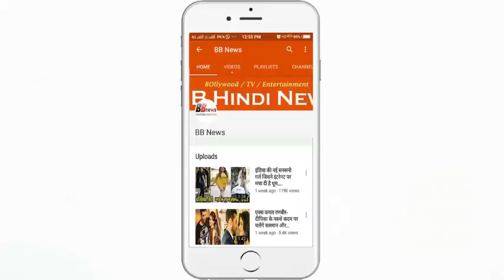200 लड़कों को एक साथ एक ही लड़की से मिला 'धोखा', आखिए क्या किया इस लड़की ने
200 लड़कों को एक साथ एक ही लड़की से मिला 'धोखा', आखिए क्या किया इस लड़की ने

A Twitter user @bvdhai shared the scary experience of Tinder, so people did not believe it. After what happened with this man who had taken his first date, he swore not to go on a date forever.

When this person named Spencer tweeted his story, his tweet became increasingly viral. Actually, Spencer's tender met a woman. They both took each other's number too. After this the lady called Spencer and asked for a date. Spencer insists.

But when this man reached the Union Square Park in New York City according to the woman's statement, there was no surprise for him. He saw that there were 200 people standing there. These 200 men came to date with the same girl.

After Spencer's tweet was viral, this woman was identified as Natasha Epante. On Instagram, she describes herself as a celebrity and model. Natasha quickly cleared the confusion of 200 people watching each other with surprise. Natasha said that to date with her, everyone has to compete with each other.

Spencer explained that after hearing this he came out immediately from this catastrophic situation, but some people got ready to play this game. Some put push apps, some were racing and some said that they want to date Natasha.

A person who stayed there told that the girl started counting those things which she does not like in boys. He told the people that those who do not fit in the mold described by them, they will be out of there.

BB NEWS!!